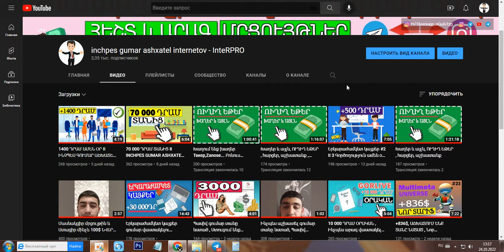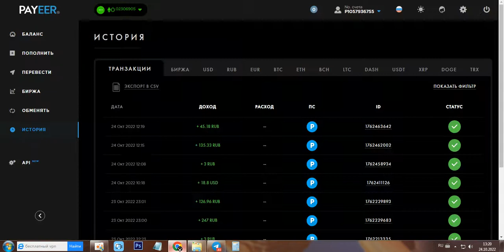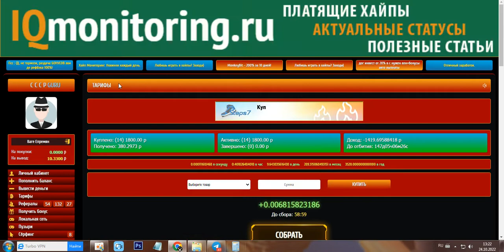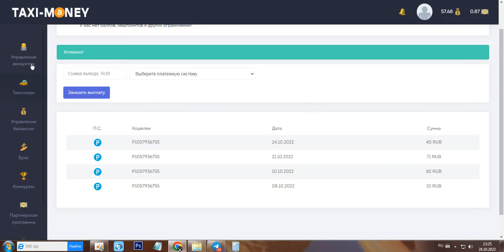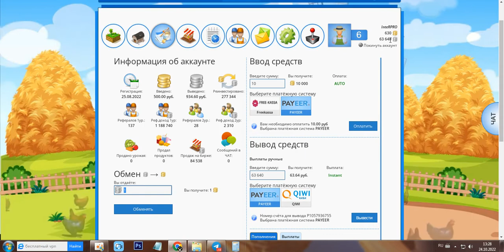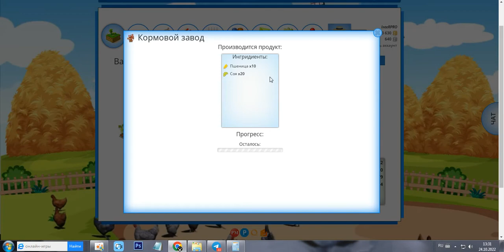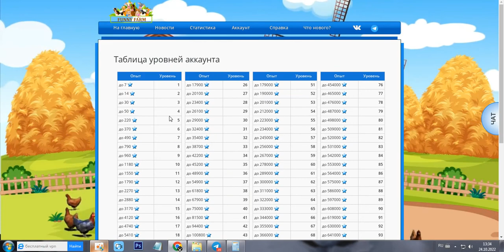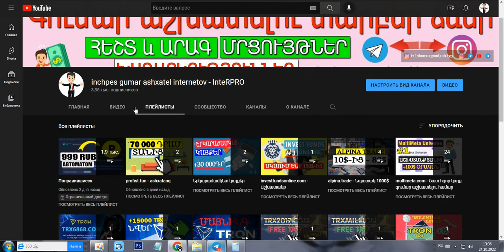Երկարաժամկետ կայքեր #3 II Պասիվ գումար տանը նստած II Կայքեր որոնք վճարում են գումար ամեն օր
Ավելացրեցի ևս մեկ խաղ,որը կարծում եմ կարդարացնի իրեն, առաջարկում եմ նայել տեսանյութը մինչև վերջ և միանալ խաղերին